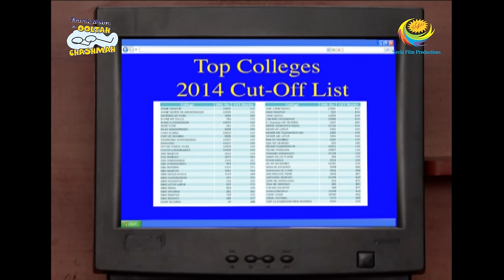Taarak Mehta Ka Ooltah Chashmah - Episode 1689 - Full Episode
Episode 1689:
Everyone gives their valuable suggestions and asks Tapu Sena regarding their plans. Tapu Sena tells their ambition and everyone cheers them to go ahead.